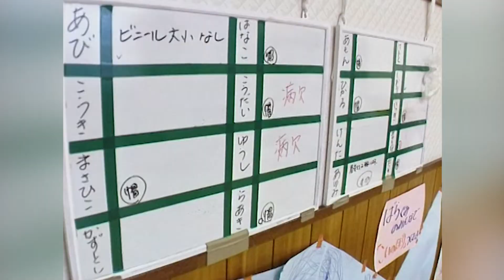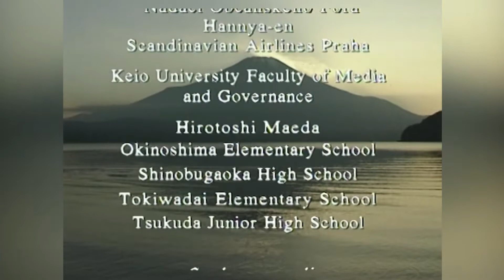Dnešní Japonsko - 8.díl - hodina osmá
8.díl seriálu o Japonsku je věnován škole, dětem a vzdělávání, seriál vyrobila v roce 1996 olomoucká televize ZZIP